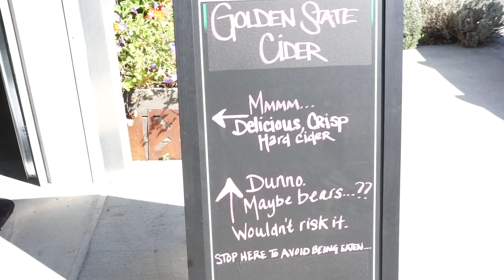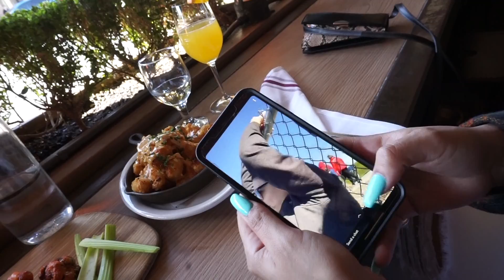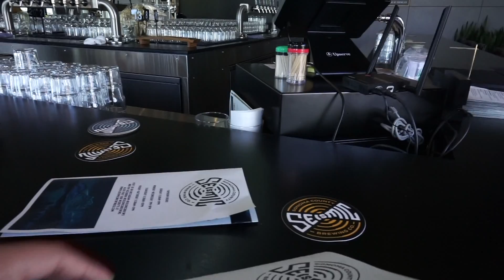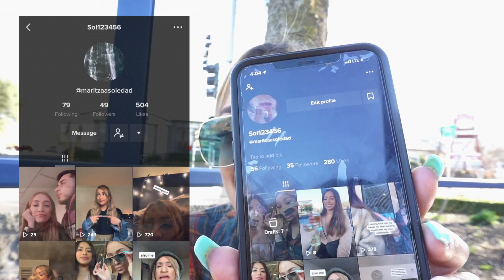Th Barlow Vlog| CA Breweries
WASS UP! This video ft my friend Maritza! We went to Thebarlow in Sebastopol, CA. There are a bunch of breweries like Goldencider for example. We literally can not hang like we used to lol

@nancyguerrero_ (insta/twitter/ tiktok )